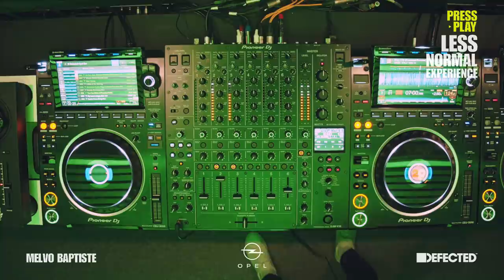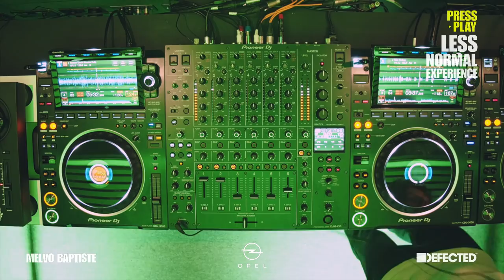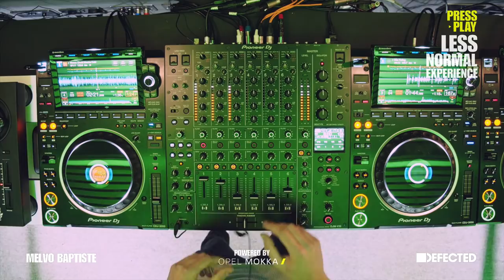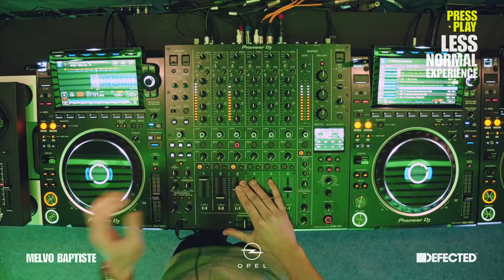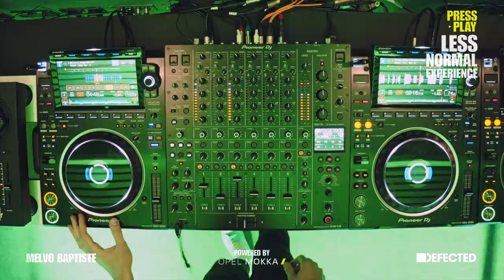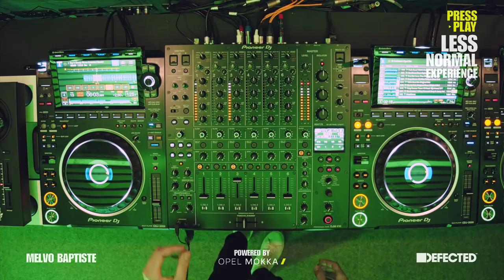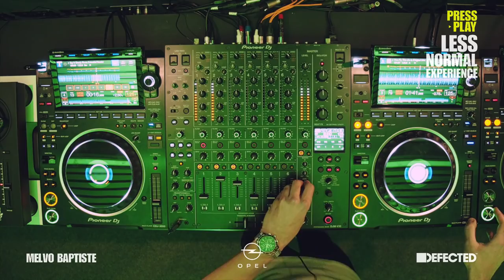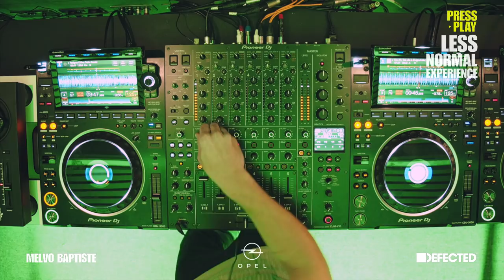Melvo Baptiste - Live from London (Opel x Defected: Press Play: Less Normal Experience)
Tracklist:
1. Romanthony - Bring U Up
2. Jamie Lewis Feat. Michael Watford - It’s Over (Jamie Lewis Main Mix)
3. Louie Vega Starring George LaMond - Woman (David Morales Dub)
4. Detroit Swindle Feat. Jitwam - Coffee In The Morning
5. Honey Dijon Feat. Annette Bowen & Nikki-O - Downtown (Louie Vega Raw Dub Mix)
6. Saliva Commandos – Bazona
7. Bäs Noir - My Love Is Magic
8. Jovonn - Random
9. Snips Feat. Pauline Taylor - Say It (Sandy Rivera Remix)
10. Karizma - How Fly This Life Is
11. Daz-I-Kue Feat. Hadiya George - Pedigree (Oliver Dollar Remix)
12. Mike Dunn - Strut Cho Phunky Stuff (Sho' Nuff) (Mike Dunn Black Glitter MixX)

Excited to announce our latest collaboration The Less Normal Experience powered by OpelMokka.